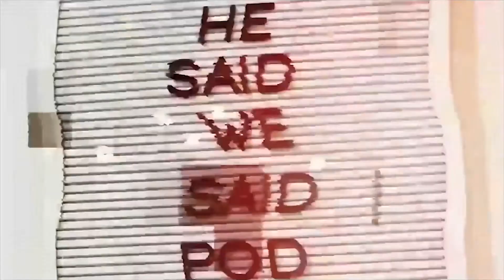Kitchen Table Talk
Episode 160 of the He said We said Podcast